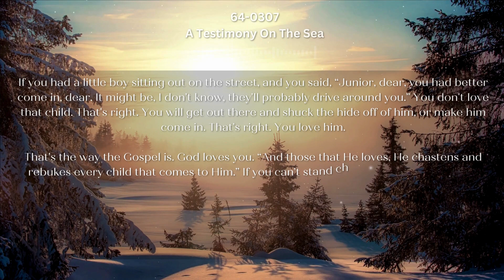64 0307 A Testimony On The Sea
Daily Bread
Job 5:17
Behold, happy is the man whom God correcteth: therefore despise not thou the chastening of the Almighty: